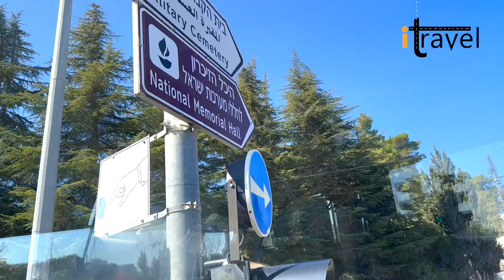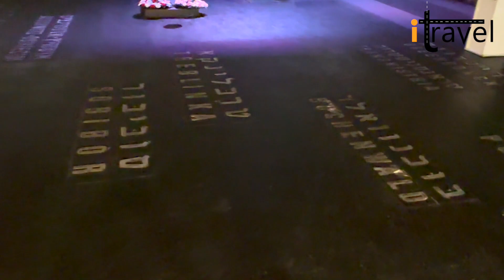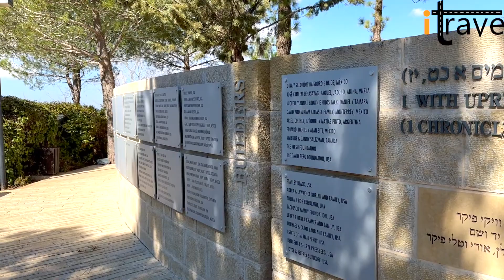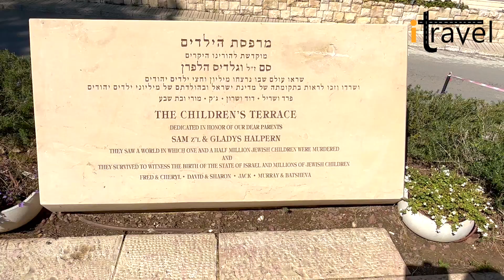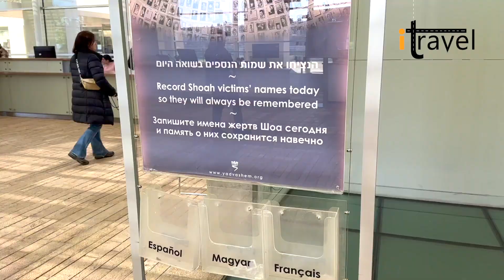Holocaust Museum, Holocaust Museum, Jerusalem, Israel: Yad Vashem World Holocaust Remembrance Center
Holocaust, Hebrew Shoʾah (“Catastrophe”), Yiddish and Hebrew Ḥurban (“Destruction”), the systematic state-sponsored killing of six million Jewish men, women, and children and millions of others by Nazi Germany and its collaborators during World War II. The Germans called this “the final solution to the Jewish question.” Yiddish-speaking Jews and survivors in the years immediately following their liberation called the murder of the Jews the Ḥurban, the word used to describe the destruction of the First Temple in Jerusalem by the Babylonians in 586 BCE and the destruction of the Second Temple by the Romans in 70 CE. Shoʾah (“Catastrophe”) is the term preferred by Israelis and the French, most especially after Claude Lanzmann’s masterful 1985 motion picture documentary of that title. It is also preferred by people who speak Hebrew and by those who want to be more particular about the Jewish experience or who are uncomfortable with the religious connotations of the word Holocaust. Less universal and more particular, Shoʾah emphasizes the annihilation of the Jews, not the totality of Nazi victims. More particular terms also were used by Raul Hilberg, who called his pioneering work The Destruction of the European Jews, and Lucy S. Dawidowicz, who entitled her book on the Holocaust The War Against the Jews. In part she showed how Germany fought two wars simultaneously: World War II and the racial war against the Jews. The Allies fought only the World War. The word Holocaust is derived from the Greek holokauston, a translation of the Hebrew word ʿolah, meaning a burnt sacrifice offered whole to God. This word was chosen because in the ultimate manifestation of the Nazi killing program—the extermination camps—the bodies of the victims were consumed whole in crematoria and open fires.

Nazi anti-Semitism and the origins of the Holocaust
Discover how the Jews were discriminated, excluded and systematically disposed of their rights during Hitler's Reich
Discover how the Jews were discriminated, excluded and systematically disposed of their rights during Hitler's ReichSee all videos for this article
Even before the Nazis came to power in Germany in 1933, they had made no secret of their anti-Semitism. As early as 1919 Adolf Hitler had written, “Rational anti-Semitism, however, must lead to systematic legal opposition.…Its final objective must unswervingly be the removal of the Jews altogether.” In Mein Kampf (“My Struggle”; 1925–27), Hitler further developed the idea of the Jews as an evil race struggling for world domination. Nazi anti-Semitism was rooted in religious anti-Semitism and enhanced by political anti-Semitism. To this the Nazis added a further dimension: racial anti-Semitism. Nazi racial ideology characterized the Jews as Untermenschen (German: “subhumans”). The Nazis portrayed the Jews as a race and not as a religious group. Religious anti-Semitism could be resolved by conversion, political anti-Semitism by expulsion. Ultimately, the logic of Nazi racial anti-Semitism led to annihilation.

Hitler’s worldview revolved around two concepts: territorial expansion (that is, greater Lebensraum—“living space”—for the German people) and racial supremacy. After World War I the Allies denied Germany colonies in Africa, so Hitler sought to expand German territory and secure food and resources—scarce during World War I—in Europe itself. Hitler viewed the Jews as racial polluters, a cancer on German society in what has been termed by Holocaust survivor and historian Saul Friedländer “redemptive anti-Semitism,” focused on redeeming Germany from its ills and ridding it of a cancer on the body politic. Historian Timothy Snyder characterized the struggle as even more elemental, as “zoological,” and “ecological,” a struggle of the species. Hitler opposed Jews for the values they brought into the world. Social justice and compassionate assistance to the weak stood in the way of what he perceived as the natural order, in which the powerful exercise unrestrained power. In Hitler’s view, such restraint on the exercise of power would inevitably lead to the weakening, even the defeat, of the master race.

book burning
book burning
When Hitler came to power legally on January 30, 1933, as the head of a coalition government, his first objective was to consolidate power and to eliminate political opposition. The assault against the Jews began on April 1 with a boycott of Jewish businesses. A week later the Nazis dismissed Jews from the civil service, and by the end of the month the participation of Jews in German schools was restricted by a quota. On May 10 thousands of Nazi students, together with many professors, stormed university libraries and bookstores in 30 cities throughout Germany to remove tens of thousands of books written by non-Aryans and those opposed to Nazi ideology. ]